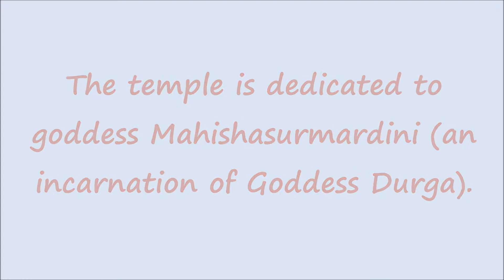About Champavati Temple